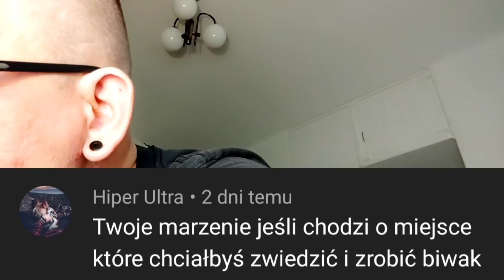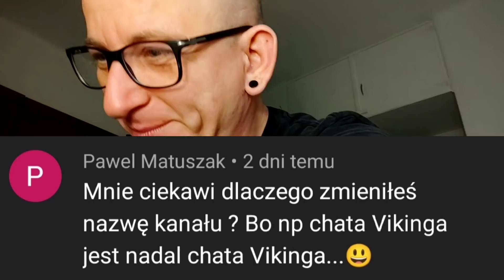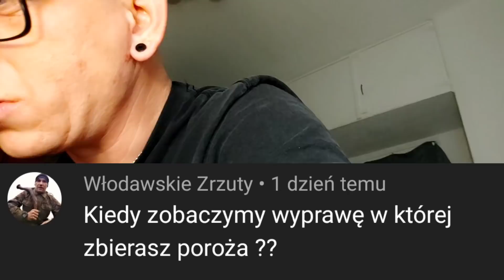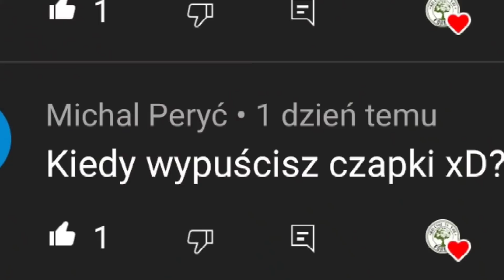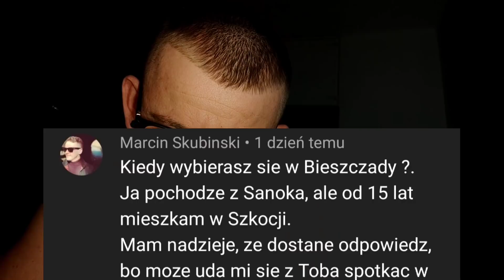Q&A odpowiedzi na Wasze pytania.